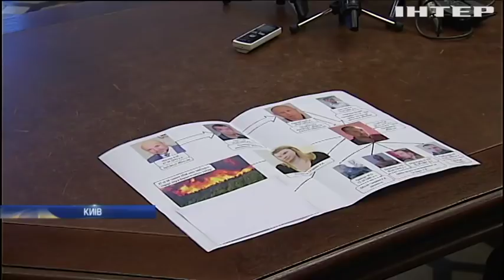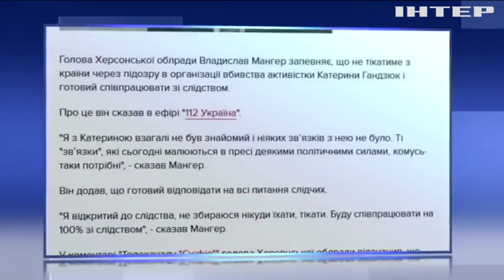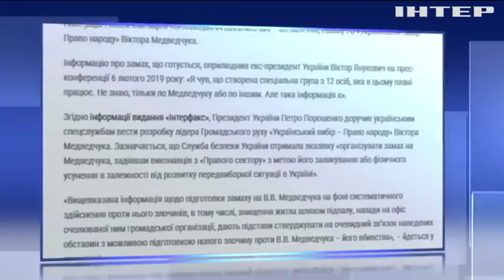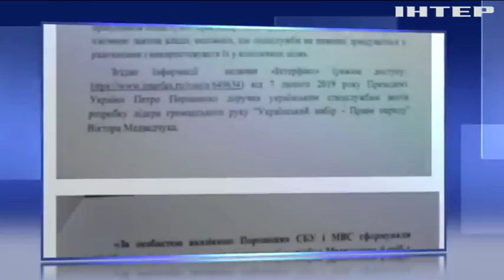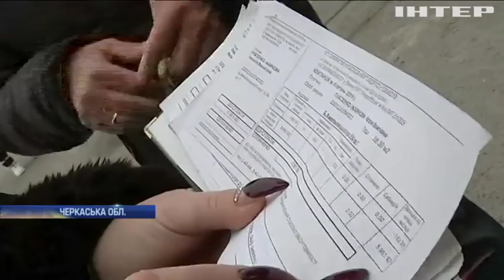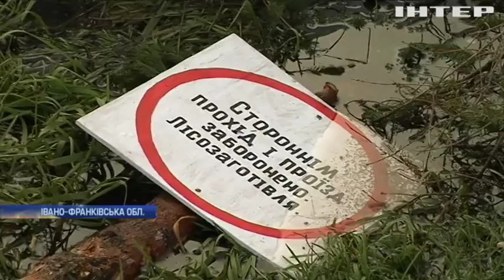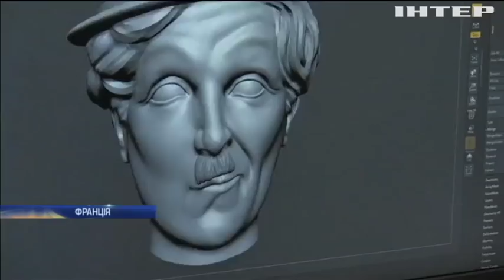Подробности , выпуск за 11 февраля 2019 года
Дивіться у цьому випуску: Юрій Луценко назвав підозрюваних у вбивстві Катерини Гандзюк. Петро Порошенко закликав направити кошти від розмитнення "євроблях" на індексації пенсій. Ізраїль опинився на межі посухи.